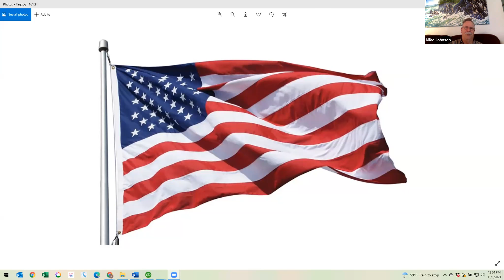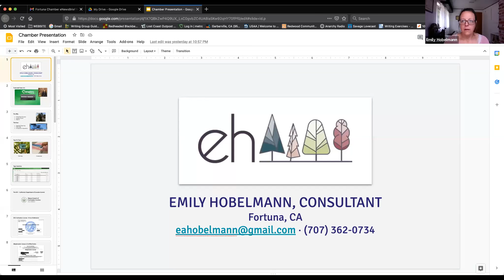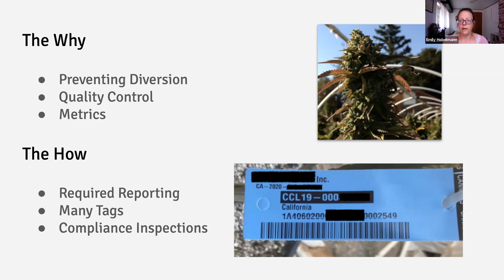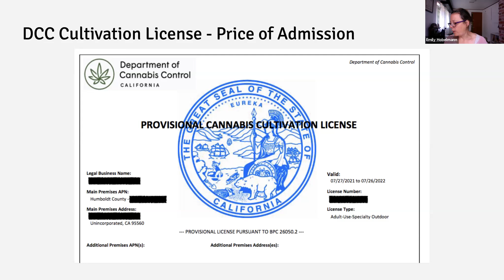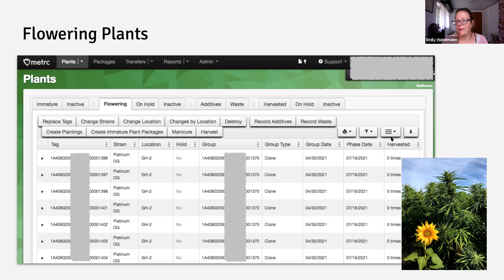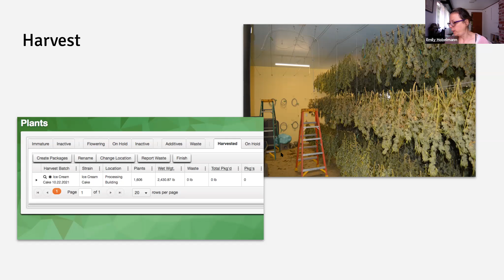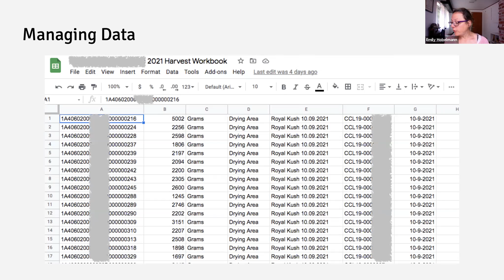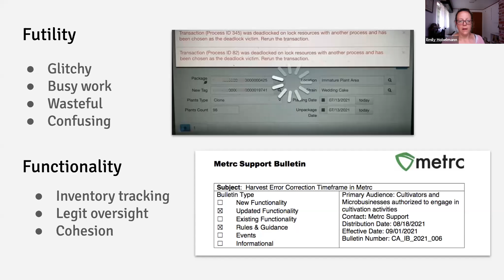November 1 Chamber Meeting w/Emily Hobelmann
Business Consultant Emily Hobelmann gave us a broad overview of the cannabis "track-and-trace" program called “Metrc” that regulates and tracks cannabis inventory throughout the supply chain. Cannabis is one of the most regulated industries with steep hurdles for cultivators to climb to stay in compliance. Emily shared views of the interface and some anecdotes to help bring perspective about the realities of this program for some of our local businesses.